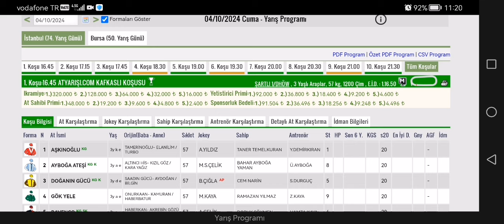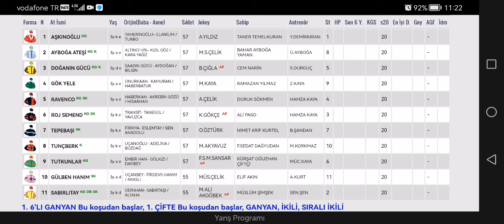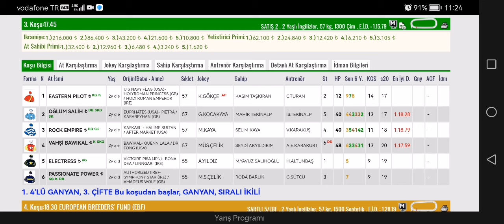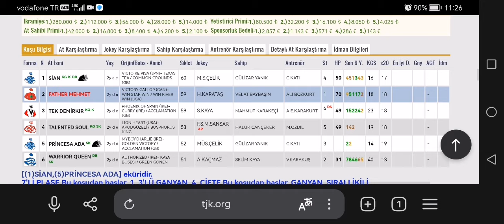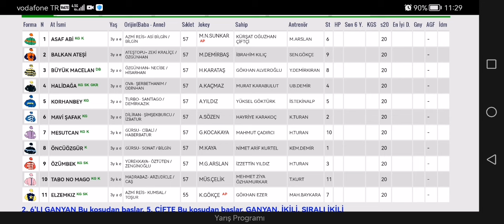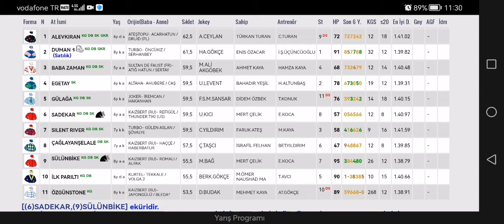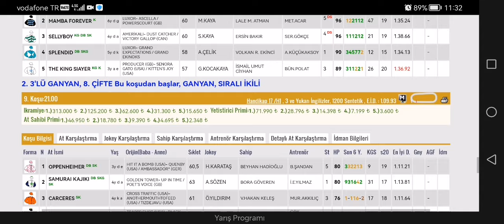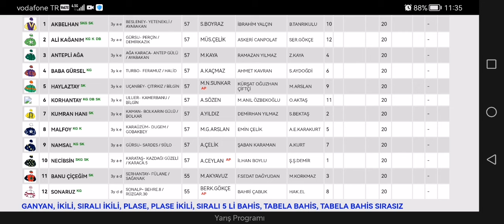4 Ekim 2024 Cuma İstanbul altılı ganyan tahminleri İstanbul At yarışı tahminleri | Oğulcan Karaca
Oğulcan Karaca at yarışı tahminleri 4 Ekim 2024 Cuma İstanbul at yarışı tahminleri İstanbul altılı ganyan tahminlerini sunar. 10 koşulu programda 3 banko tek bulunmaktadır. Abdül, Father Mehmet ve Tomar bankolarımız oldu. Veliefendi hipodromunda düzenlenecek yarışlar için tahminlerimiz bu videodadır.